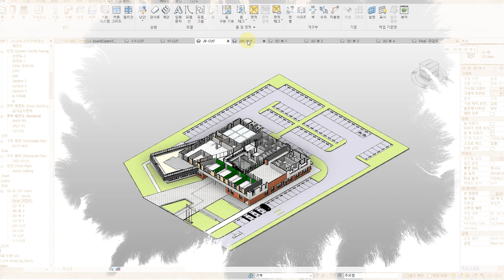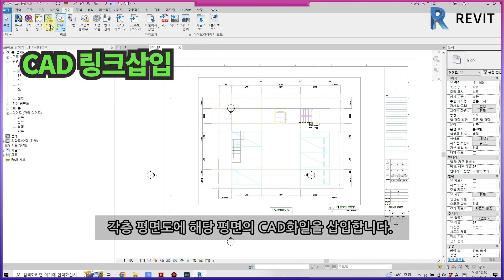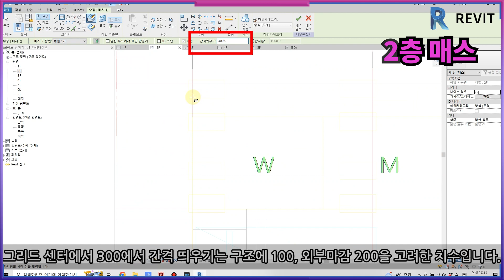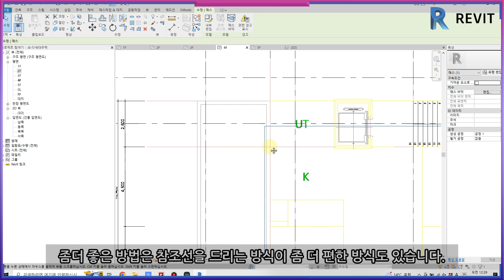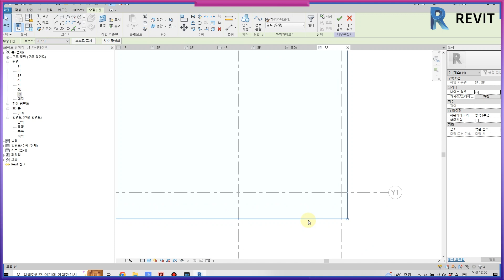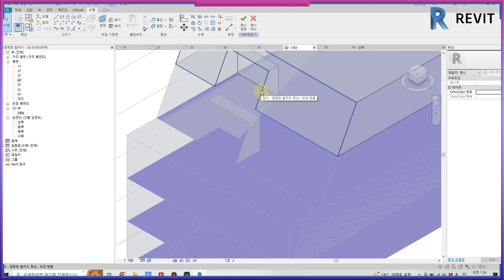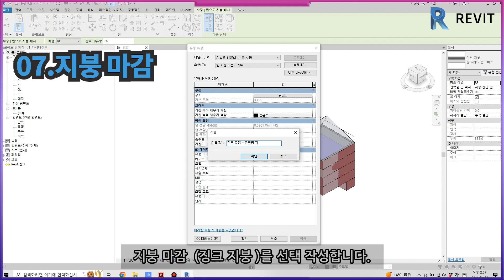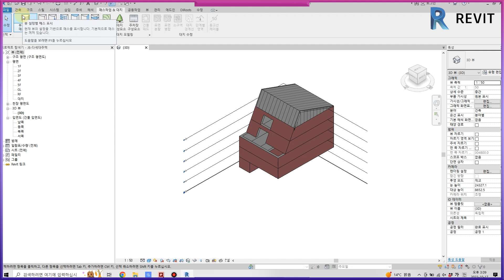🍏다세대주택 계획-매스계획, 외벽계획[11se]RE-MASTERING)-JB Architects(MASS, WALL, ROOF MODELING)_ REVIT 강의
REVIT 강의 기본계획
1_CAD규모검토 완성
2_REVIT 매스모델링(MASS MODEL)
3.REVIT 외벽,지붕마감재료선택하여 외벽면,지붕면 모델링